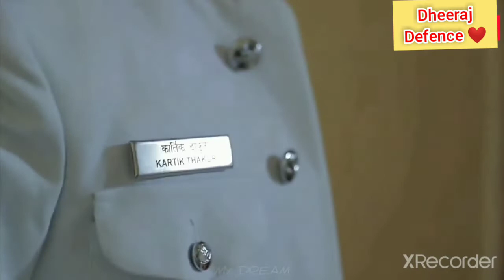❤️ Indian Air Force 👍 Flying Officer Kartik Thakur⚔️